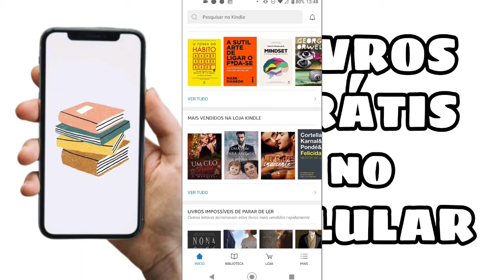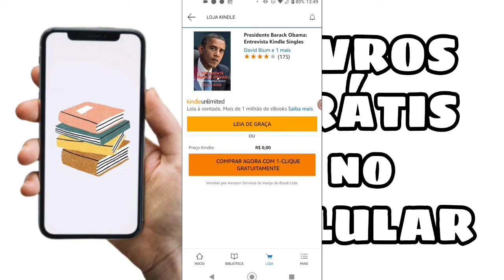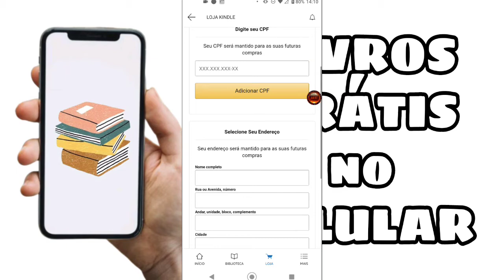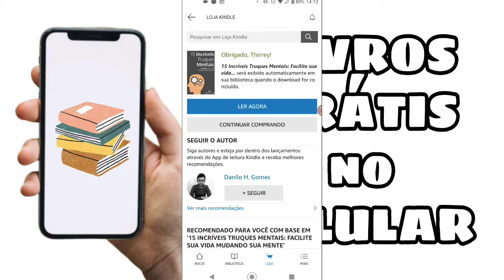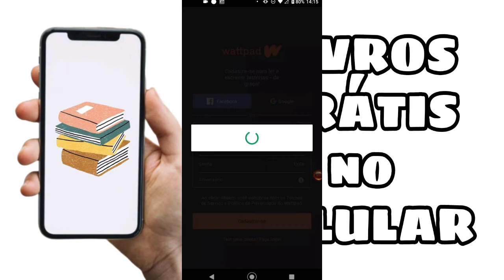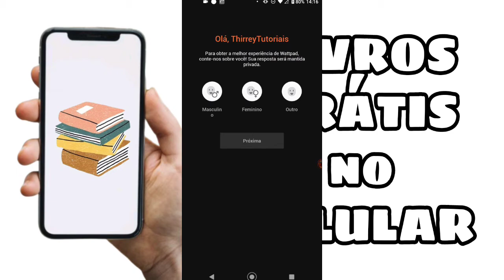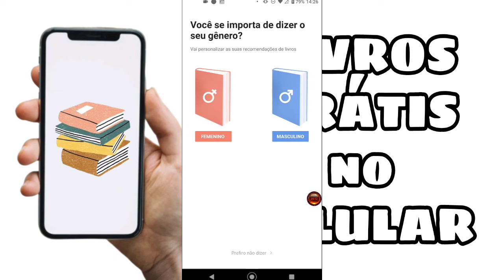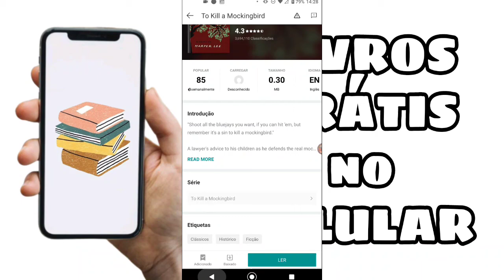Como Ler Livros Online Grátis no Celular | Tutorial em 2024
Quer acessar uma vasta biblioteca de livros gratuitamente direto do seu celular? Este vídeo é para você! Neste tutorial, vou te mostrar como encontrar e ler livros online de forma gratuita no seu dispositivo móvel em 2024. Descubra diferentes plataformas e aplicativos que oferecem uma ampla seleção de livros para você desfrutar a qualquer momento e em qualquer lugar!

No vídeo, você aprenderá:

✅ Como encontrar e acessar plataformas online que disponibilizam livros gratuitos para leitura
✅ Dicas para navegar e descobrir novos livros em diversas categorias e gêneros
✅ Como ler livros diretamente do seu celular de forma conveniente e confortável

Assista agora e mergulhe no mundo da leitura sem sair do seu celular!